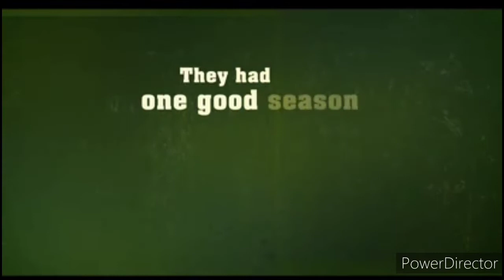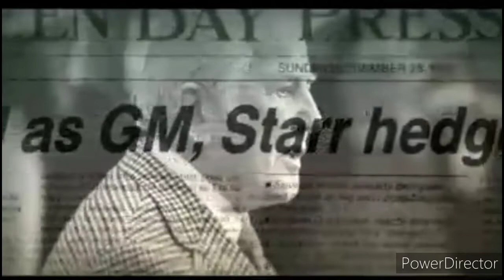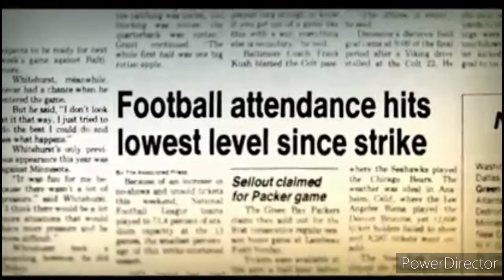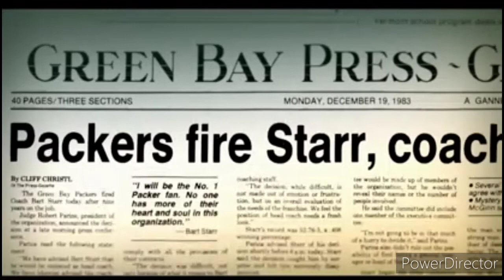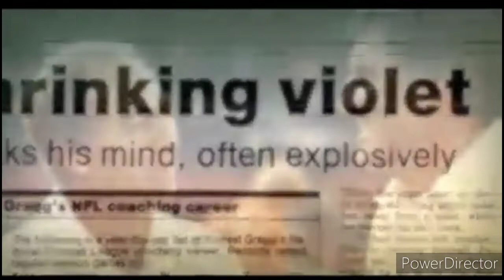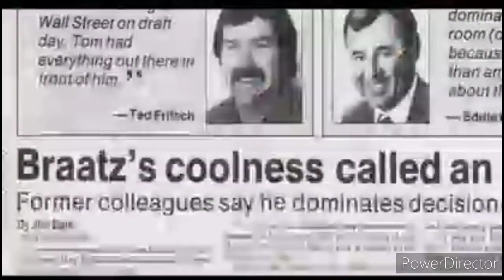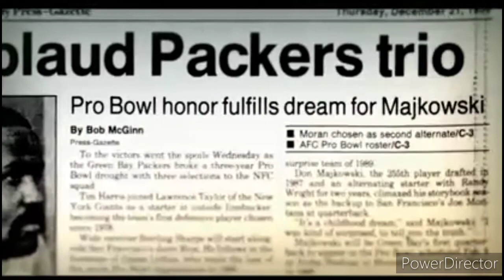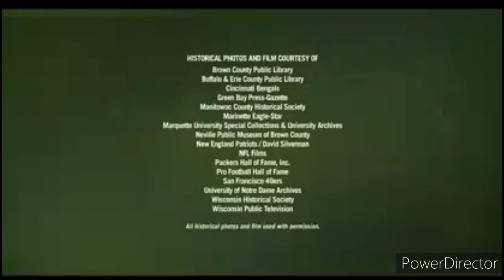1980-1989 | Down But Not Out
"They had one good season in 1989, and that turned out to be a fluke!" - Cliff Christl
Legacy: 100 Seasons of the Green Bay Packers tells the remarkable story of the Packers, from the team's humble beginnings to its centennial season.